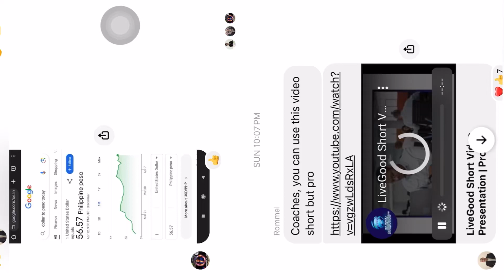LiveGood - The Most Trusted Direct Sales Company Poll 2024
Amazing Online Home Business Opportunity - LiveGood